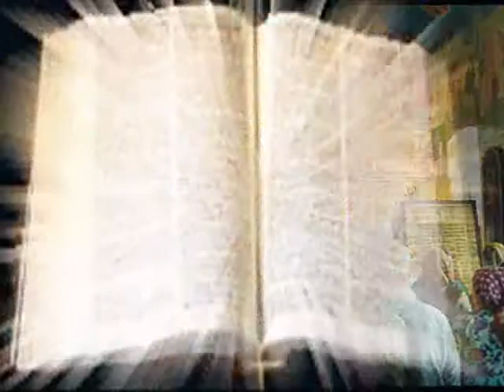КОНСТАНТИН ЛИСИЧКИН "Поговори со мной,мой друг...."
стихи Константин Лисичкин
монтаж видео Алёна Клыкова